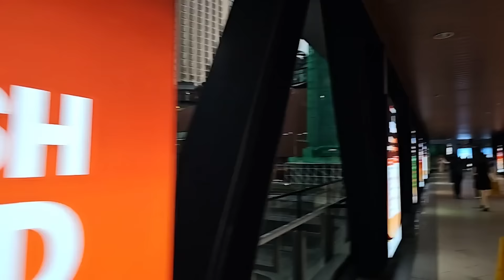[말레이시아 2024] 말레이시아 미녀 인플루언서가 저를 맛집으로 초대했습니다!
대륙남 아프리카TV